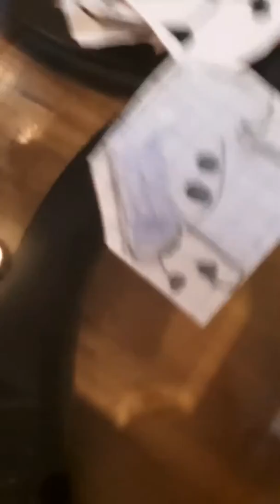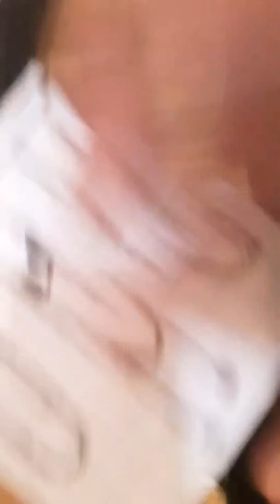PICTURES and BOXE Mystery:Showcased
Today we discover that the boxes are Fake and empty.But also my drawing are mysterious also becuase I drew a lot more than before

MY MISTAKE:The box that I thought it was a ps4 It is a Ps4 and it wasn't ready it didn't had games sad kinda

Hey guys this video is SPONSORED with the game monster LEGENDS I like this game soon I'm putting a link

Problem of the day:What is your less favorite present?

Next Episode
Saturday